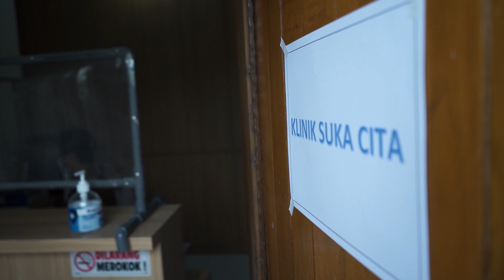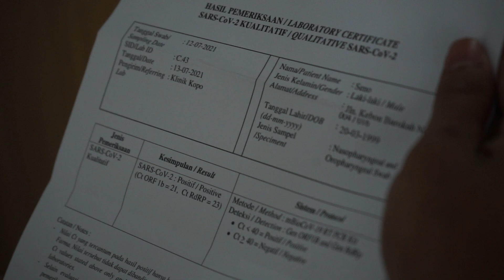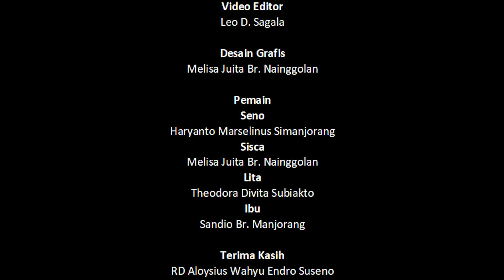Short Film Lalai - Komsos St Fransiskus Xaverius Dayeuhkolot